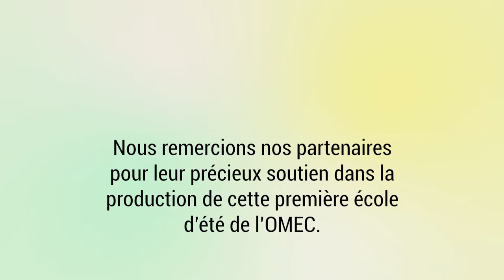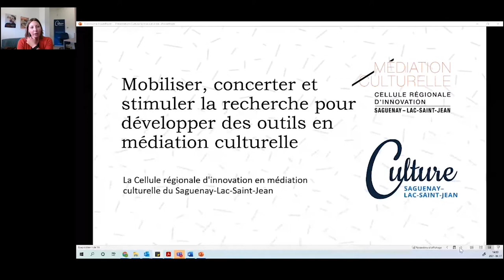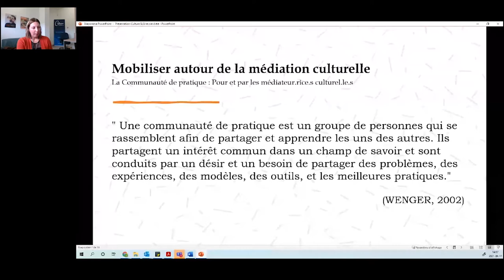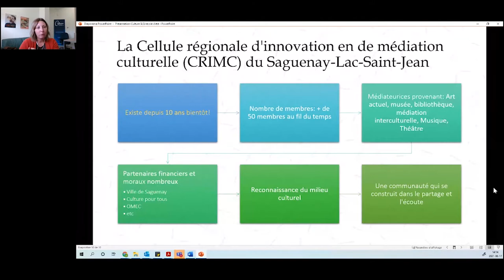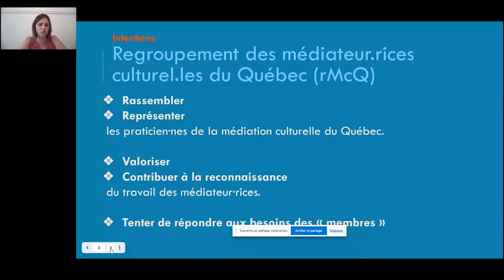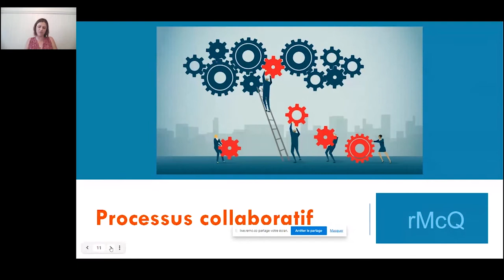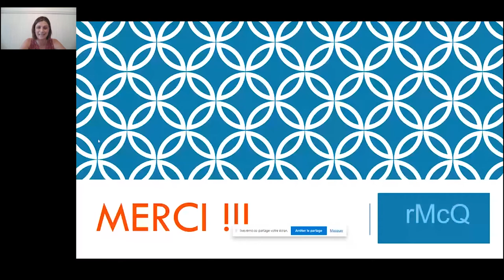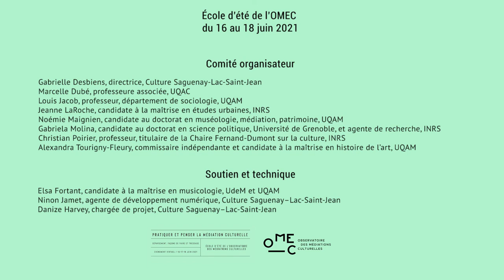Table ronde | Outils participatifs de la médiation culturelle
École d'été OMEC | Pratiquer et penser la médiation culturelle
17 juin 2021

« Implication et définition de la médiation culturelle au Théâtre Parminou », Jean-François Gascon, Théâtre Parminou

« Rédaction collaborative de la Charte du RMCQ », Manon Claveau, Maison Théâtre et rMcQ

« Mobiliser, concerter et stimuler la recherche pour développer des outils en médiation culturelle », Julie Gagnon, CRIMC du SLSJ

Animation : Noémie Maignien